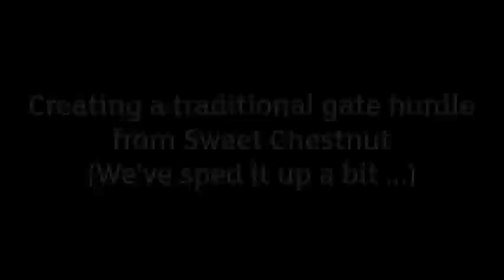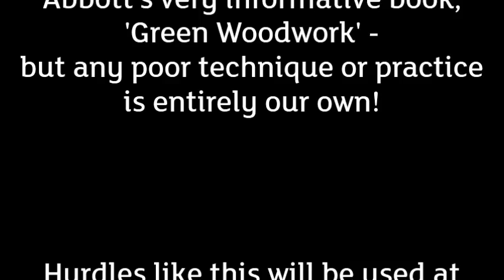Traditional Gate Hurdle making at Ranscombe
(We've sped it up a bit...)